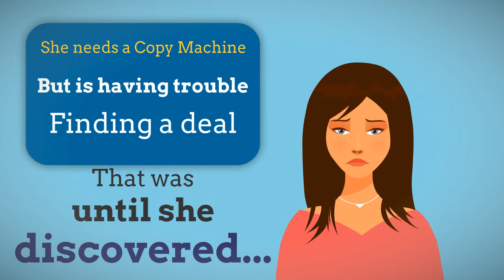World Trade Copier Fort Laurderdale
Copy Machine Lease, Copy Machine Rental, Business Copier Fort Laurderdale, Copier RepairFort Laurderdale, Copy Machine Lease Fort Laurderdale, Copy Machine Rental Fort Laurderdale